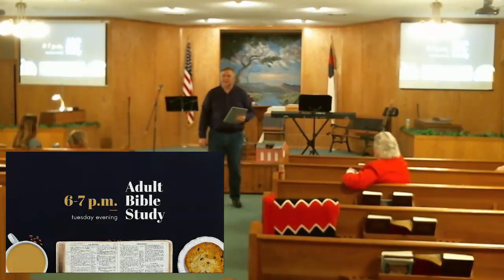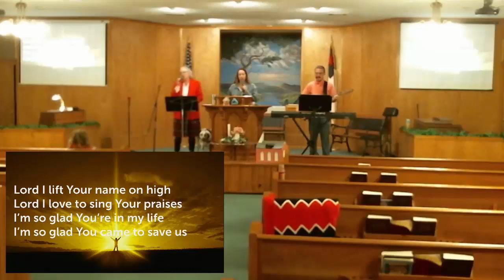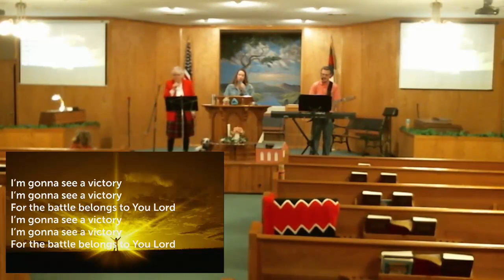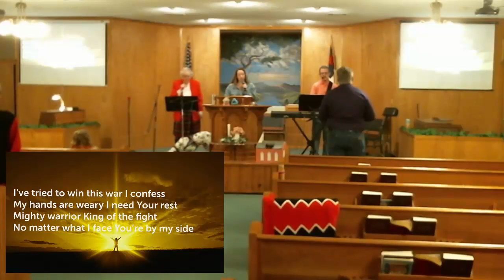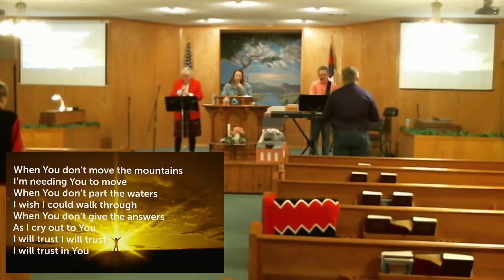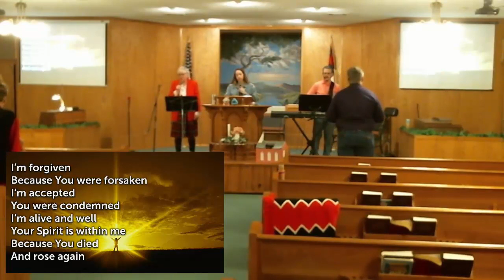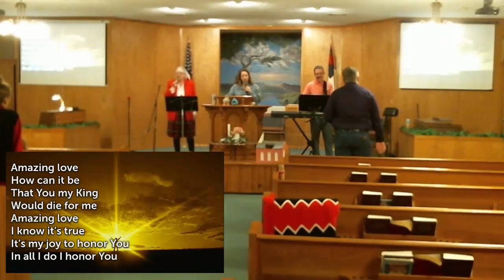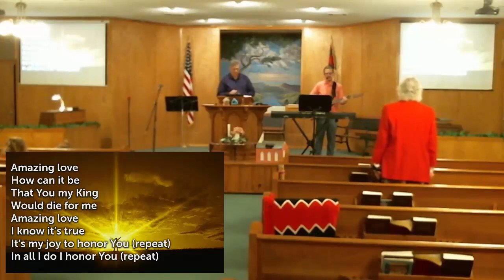Your Sins Are Forgiven